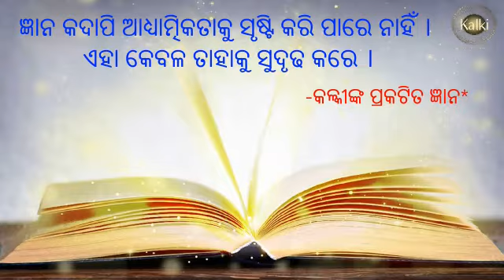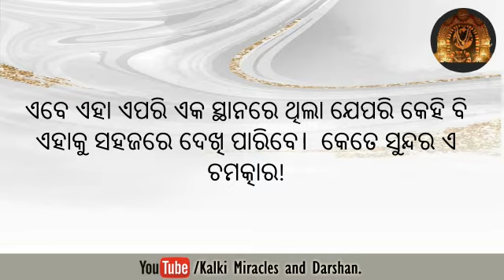ଯାହା ମୁଁ ହଜାଇ ଦେଇଥିଲି ବୋଲି ଭାବିଥିଲି ତାହା ଅନୁଗ୍ରହ ଦ୍ୱାରା ଫେରି ପାଇଲି।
ଭକ୍ତମାନଙ୍କ ଜୀବନରେ କଳ୍କୀଙ୍କର ଅନୁଗ୍ରହ ପ୍ରଚୁର ଭାବରେ ପ୍ରବାହିତ ହେଉଛି।